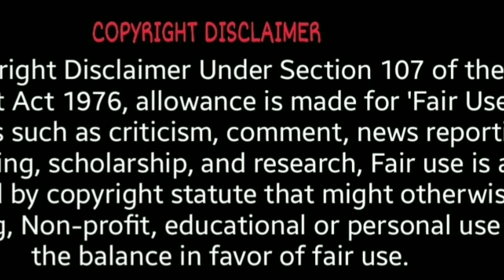1096 Gang "Pajama Party" Live on Wish 107.5 | Reaction Video